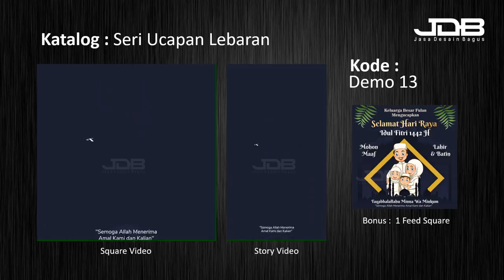Demo 13 - Video ucapan hari raya 085762636053